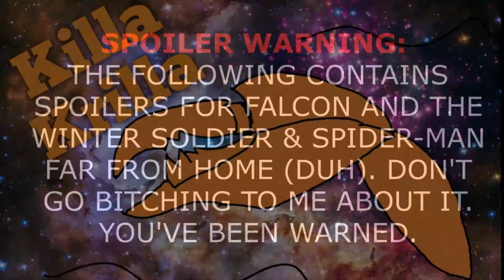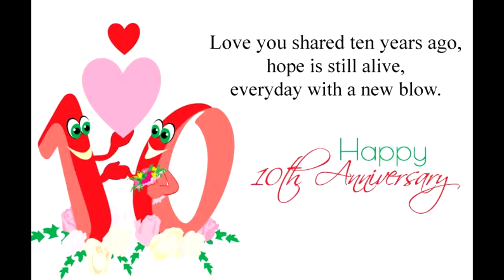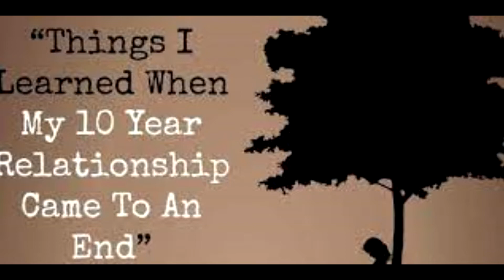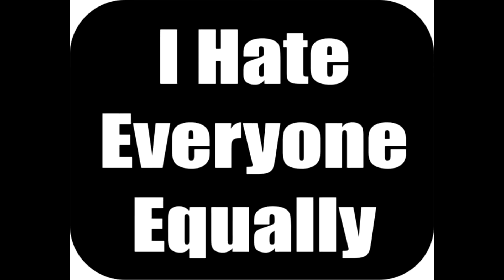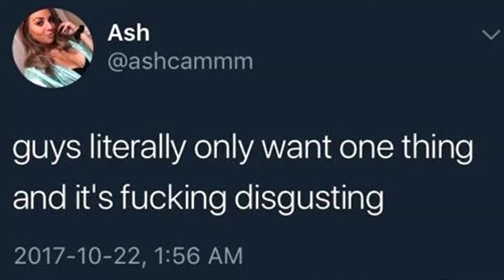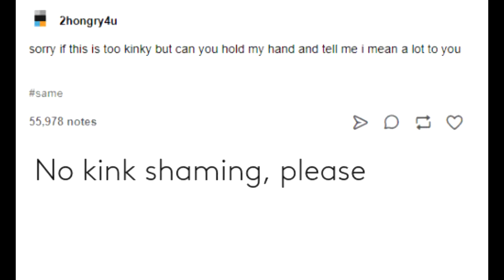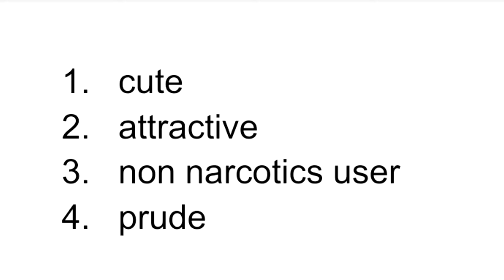The Love Shopping List: A Krill's Guide to Getting Who You Want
10 minutes of incoherent ramblings about setting standards, creating a personal love list, and just plain dating in general.

Hot Asian chick from the intro: @gaosandra on Instagram